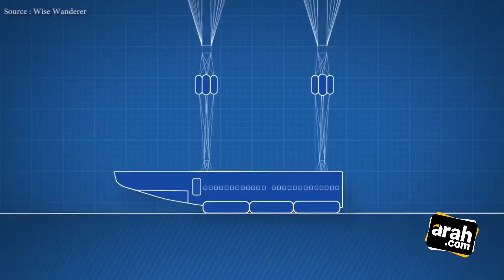Keren! Ini Ternyata Rancangan Pesawat Masa Depan